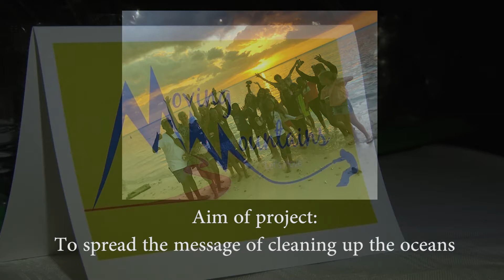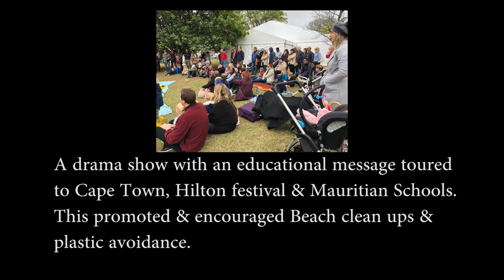Norman Klutsky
An eco educational production